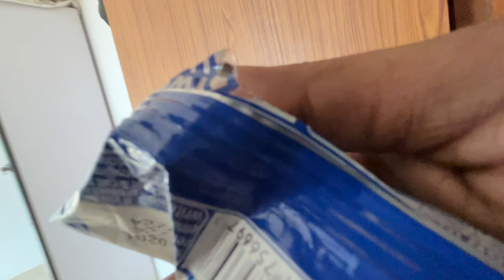Oreo Biscuits With Colgate Toothpaste prank On Wife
music ritvit search on YouTube

दोस्तों आप मुझे इंस्टाग्राम पर भी फॉलो कर सकते हो

My gear: boya mic👇🏻

Oreo Biscuits prank
toothpaste ingredients
prank video
oreo prank
Oreo prank on wife in india
couple pranks
youtube shorts
how to make biscuitsWife prank